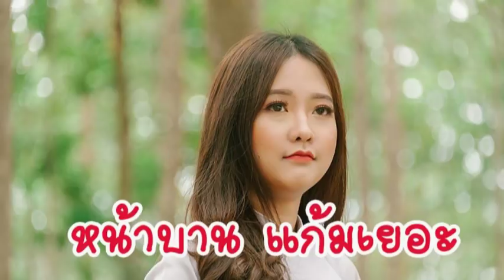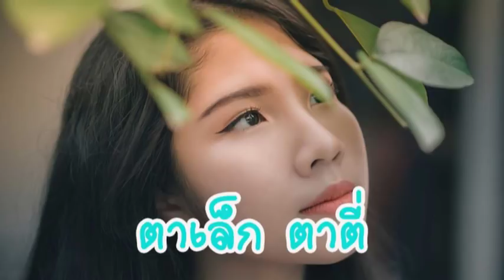4 เรื่องที่ผู้หญิงคิดว่าเป็นจุดด้อย แต่จริงๆแล้วผู้ชายชอบ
ความสวย ความน่ารักอย่างเดียว อาจจะไม่ใช่สิ่งที่ทำให้หนุ่มๆมาชอบเรา แต่บางครั้งจุดด้อยนี่ละ สามารถดึงดูดหนุ่มๆได้เหมือนกัน